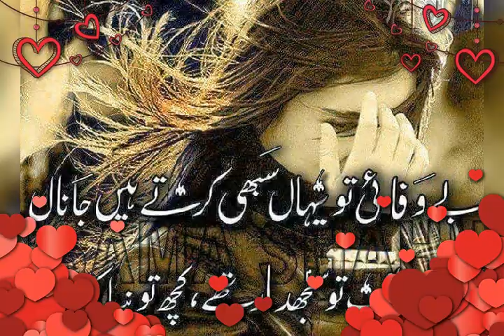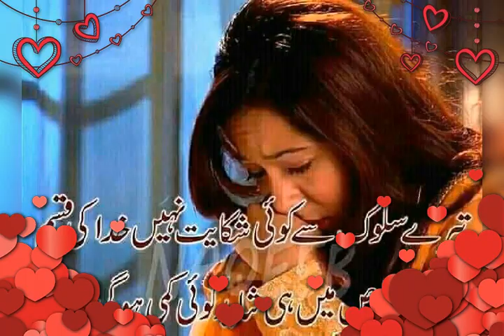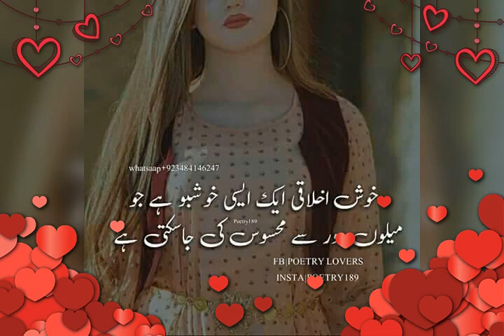MIAN Bux MAGSI BLOCH JAN GEO MAGSI BLOCH JAN